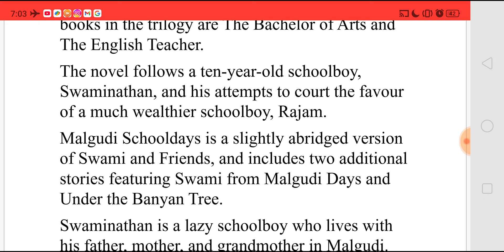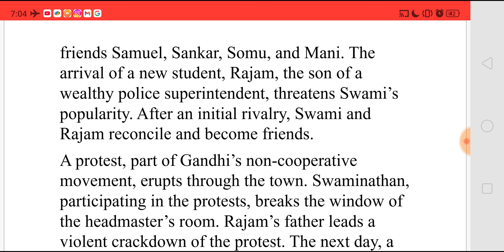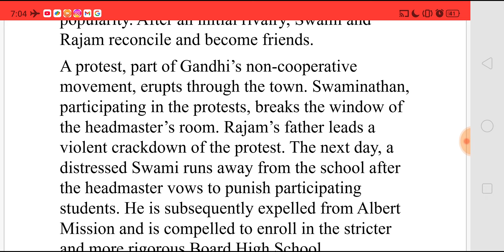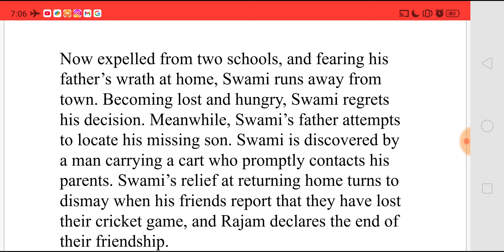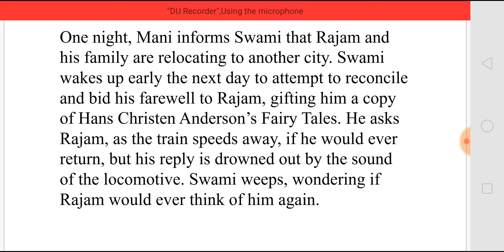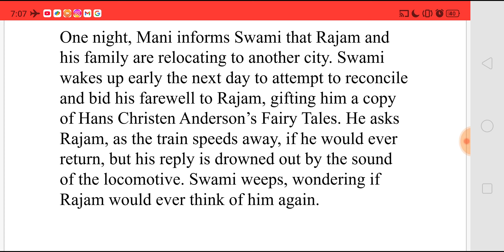SWAMI AND FRIENDS BY R.K. NARAYAN - SUMMARY IN TAMIL தமிழில்